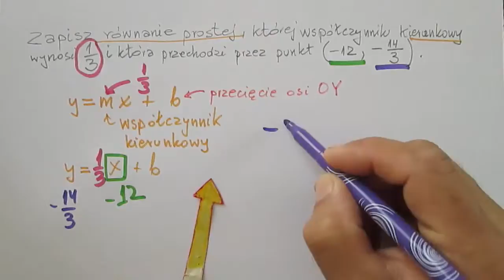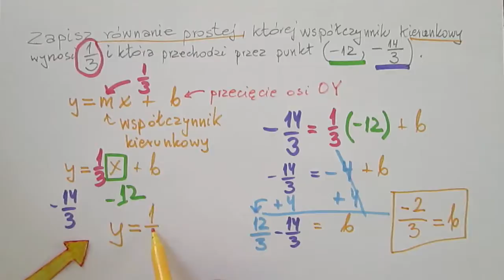Nachylenie i punkt = równanie prostej